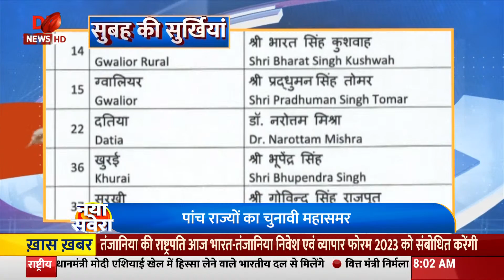DD News Top Stories @ 8 AM